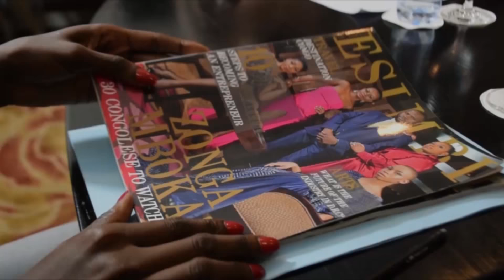ESIMBI MAGAZINE AFRICA : Business . Education . Culture . Art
"ESIMBI" signifie "Ça Marche!" En Lingala.
Ensemble pour la promotion de l’Afrique!
Valorisons nos talents! 💪🏾

Et n'oubliez pas de mettre vos commentaires, partager et liker la video!

Vous vous demandez comment ils ont faits pour réussir?
Les stars africaines répondent aux questions dans nos interviews.
ESIMBI TV LIFESTYLE, une émission qui valorise les talents Africains dans le but de vous inspirer. La culture, la mode, la musique, le voyage, l’entrepreneuriat, et le monde des affaires sont au coeur de nos conversations avec vos célébrités préférées.